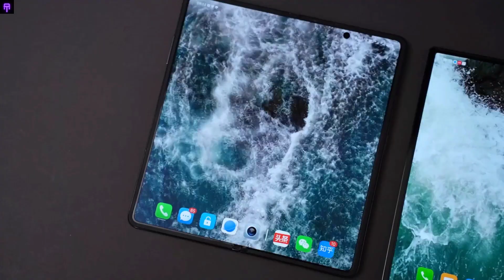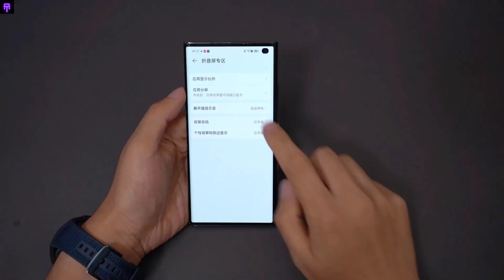HONOR V Purse -Hands On Review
The end of the folding screen should be fashion!

It’s easy to get started with Honor V Purse and see how Honor is “way ahead”!